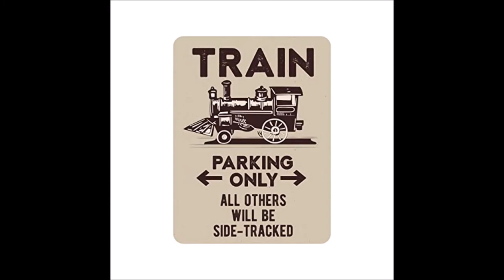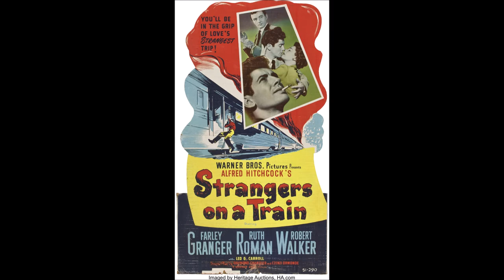Early Morning Train A D Eker 2020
Kicking off whit the National triolian Tenor 1929 steel 4 string restored after a fire apperently ,new cone new tuners (from national guitars USA) new strings ,the Gallistrings Gypsy Jazz GSL11 medium, new strapholders. I now now why so many love the National steel, fixing this baby up is a joy and worth the investment, for a small body and no f holes this Steel guitar is a ringing like a churchbell ,dont need no amp for this one ,your plectrum is your  amplification, first recorded song !do enjoy !